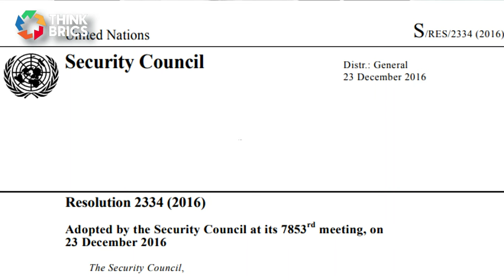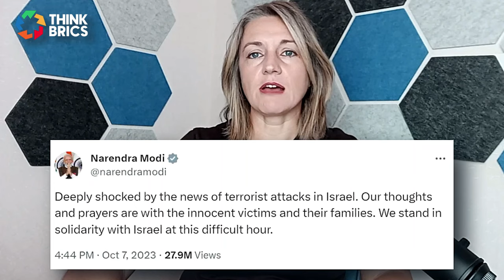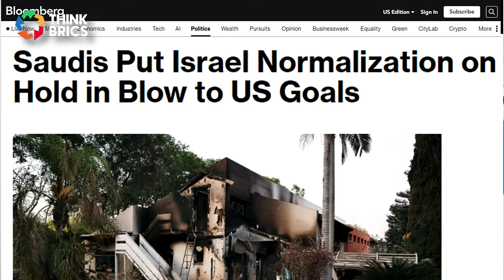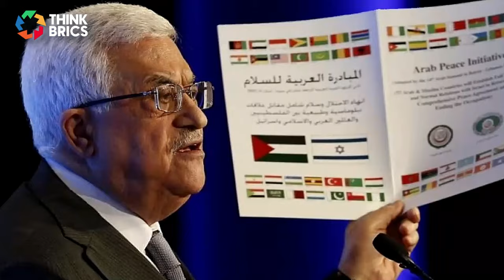Once You Grasp BRICS' Role, Your View on Israel-Palestine Shifts IMMEDIATELY. (This Is How.)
How and why could the Israeli-Palestinian conflict become a geopolitical trap for the BRICS alliance? With new members such as Saudi Arabia, Iran, Egypt, and the United Arab Emirates joining the bloc, the geopolitical landscape is shifting. Could this be a "BRICS countries trick" to gain more influence in the Middle East, or is it a genuine effort to stabilize the region?

What is at stake for the BRICS in the latest Israeli-Palestinian crisis in 2023? How does the addition of Middle Eastern nations to the BRICS affect the already volatile Israeli-Palestinian situation? What role does the United States play in this intricate situation, and how might U.S. strategies limit the influence of the BRICS in the Middle East?

Find out the answers to these and other pressing questions. Don't miss this episode if you are interested in understanding the latest geopolitical shifts that could redefine global alliances and conflicts.

00:00 - The Israel-Palestine Crisis: A Trap for BRICS?
00:20 - The Escalating Crisis in Israel-Palestine and BRICS' New Members
00:40 - Risks and Complexities for BRICS in the Middle East
02:00 - BRICS' Evolving Role: Economic to Political
02:38 - Internal Alliances and Divisions within BRICS
02:48 - BRICS Foreign Ministers' Meeting and UN Resolutions
04:20 - Internal Challenges within Expanded BRICS
05:30 - U.S. Role in the Middle East and IMEC Proposal
08:05 - Saudi Arabia and Iran's United Support for Palestine
09:23 - Religious and Political Dimensions of the Conflict
09:45 - Egypt's Role as a Mediator
10:10 - Media Disinformation and Global Sentiment
11:14 - BRICS' Future Decisions and Challenges
12:05 - Arab Peace Initiative and Obstacles
12:39 - The Urgency for a Two-State Solution
13:19 - UN Spokesman's Warning and Gaza's Humanitarian Crisis
13:59 - President Biden's Visit to Israel
14:09 - Global Calls for Action After Gaza Hospital Bombing
14:26 - UN Security Council and Failed Votes
14:35 - Broader Geopolitical Tensions and BRICS
15:27 - The Need for Innovative Thinking
15:50 - Diplomatic Efforts and Involvement of Iran and Lebanon
16:15 - The Need for Creative Diplomacy and Cooperation
16:32 - Join the Conversation But Avoid Polarizing Buzzwords
17:05 - Like, Share, Subscribe, and Follow "Think BRICS" on Social Media

Please note, that our video presenter is not a certified financial advisor, and the views expressed are solely for entertainment. All data and information shared are gathered from public sources found on the web or in publications and not generated by us. We recommend independent verification.